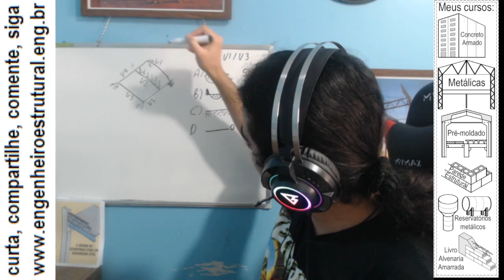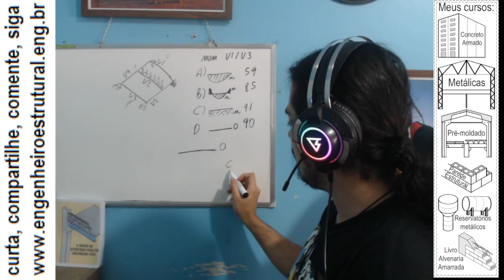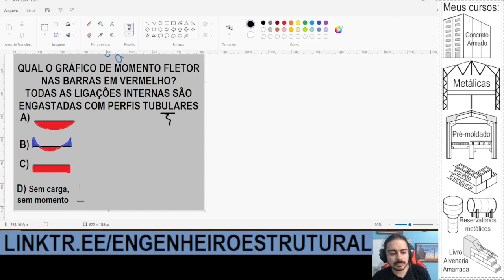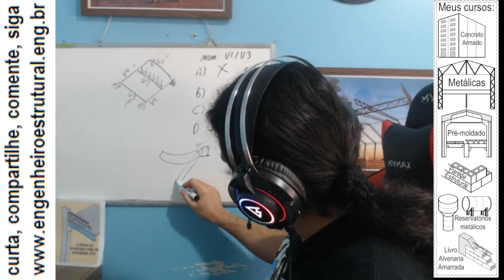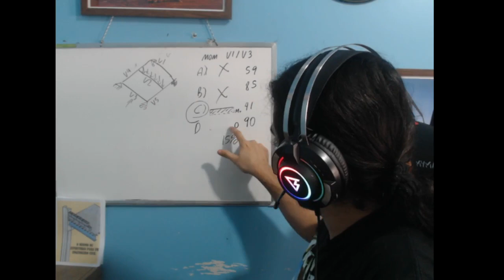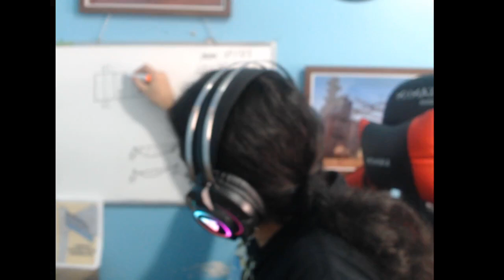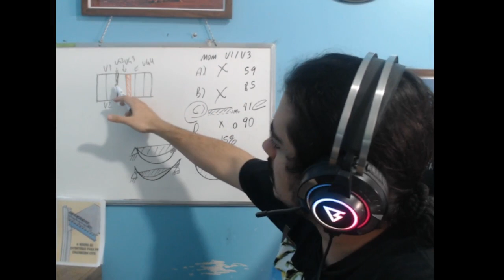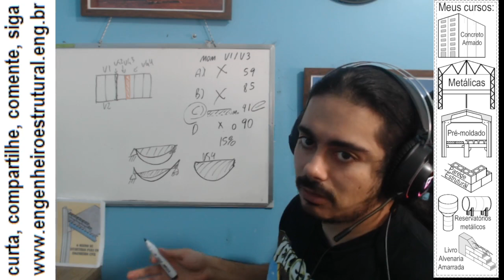Enquete 85% erro Qual o momento de uma peça sem carga - Eng. Estrutural